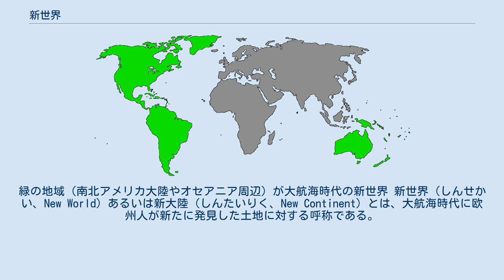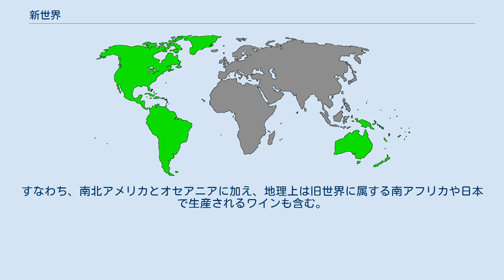新世界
緑の地域（南北アメリカ大陸やオセアニア周辺）が大航海時代の新世界 新世界（しんせかい、New World）あるいは新大陸（しんたいりく、New Continent）とは、大航海時代に欧州人が新たに発見した土地に対する呼称である。
 しばしば南北アメリカとその近隣の島々（太平洋諸島）を集合的に表すものとして用いられるが、広くはオーストラリア大陸とその周辺諸島をも含み称せられる。
これらの地域が発見される以前の欧州では、世界が欧州、アジア、アフリカ、すなわち「旧世界」からのみ形成されると考えられていた。
つまり、旧世界から隔絶した世界であったので、新世界と呼ばれる。
 キリスト教社会が形成されるより前の時代に移住し、そのまま定住した民族が独自の文化を形成していた地域も多く、かつては文化の類似性により、現在ではそれに加えて遺伝子の共通性によって、遠く離れた地域に住む民族が同一の祖先を持つと推測されることがある。
 今日、これらの諸地域では、西欧の言語である英語、フランス語、スペイン語、ポルトガル語、オランダ語が話されており、西欧人の子孫が支配権を維持する社会が形成されている。
 生物学の世界では、しばしば南北アメリカ大陸と同様の生物相を持つ地域を「新世界」と称し（新世界ザルなど）、今日の生物地理区では「新北区」及び「新熱帯区」に区分されている。
また、オーストラリア大陸や太平洋諸島と同様の生物相を持つ地域は「オーストラリア区」および「オセアニア区」に区分される。
生物相の違いは、地学分野のプレートテクトニクス理論においても、海進、海退や大陸分断の状況を判断する資料のひとつとして用いられる。
 ワインにおける新世界ワインあるいはニューワールドワインとは、大航海時代以降にヨーロッパから製法が伝えられた地域で生産されるワインを指す。
すなわち、南北アメリカとオセアニアに加え、地理上は旧世界に属する南アフリカや日本で生産されるワインも含む。